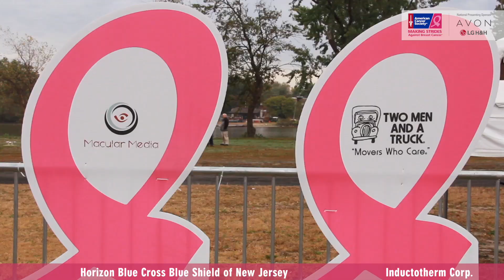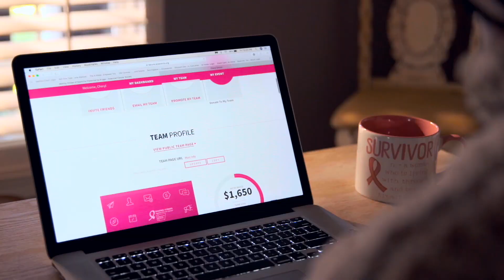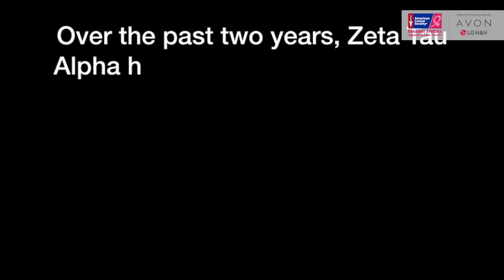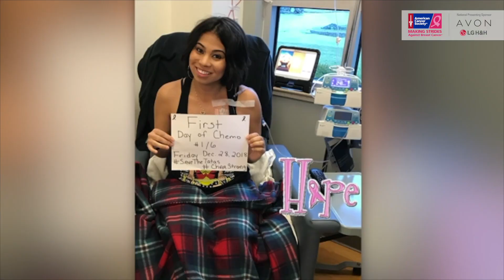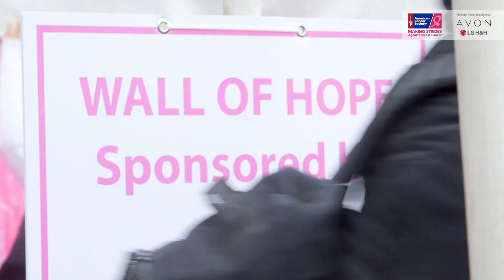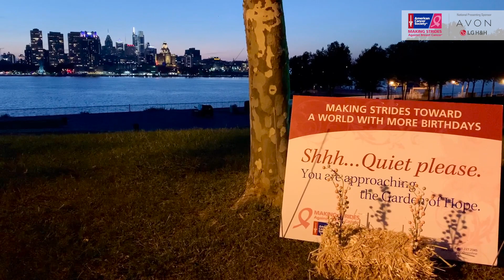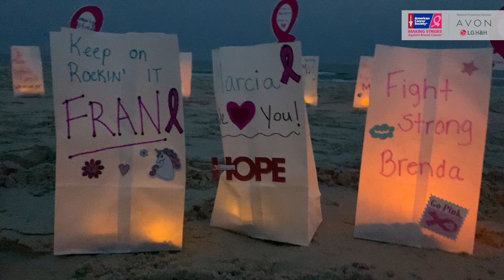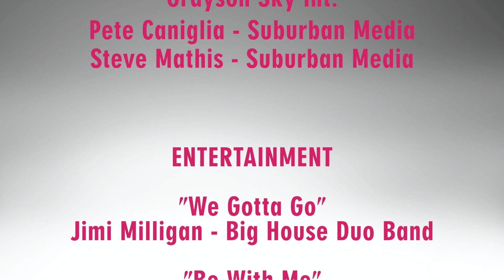Making Strides Virtually YOUnited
Making Strides is more than a walk, it’s a movement. Due to the pandemic, how we make strides looks different, but our passion to end breast cancer remains the same. The American Cancer Society and 6abc have partnered to bring you Making Strides Virtually YOUnited. Join the movement to end breast cancer. or text MAKING STRIDES to 44321.